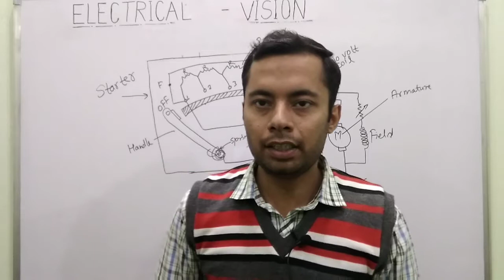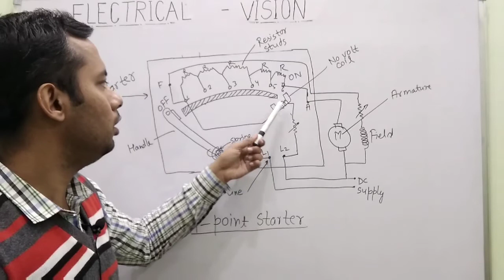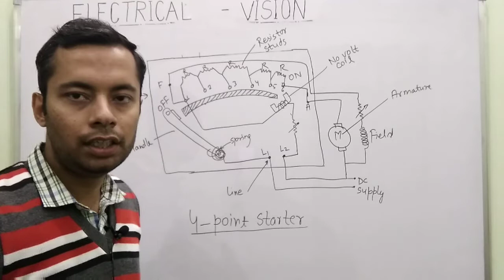4 point starter | ELECTRICAL VISION